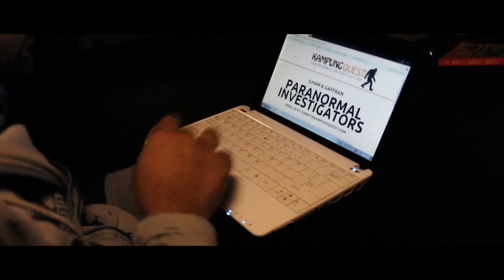Paranormal Investigation (POV horror)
Ilham and Gaffran are two paranormal investigators that explore cases of potential paranormal activity. Following a report, they head out to investigate the bizarre case.

Written and directed by Feisal Azizuddin.
Produced by Feisk Productions.

About OhSnapTV:
OhSnapTV is a platform which showcases Malaysian horror short films and TV shows. Keeping to our roots, we tell stories infused with Asian culture and folklore.